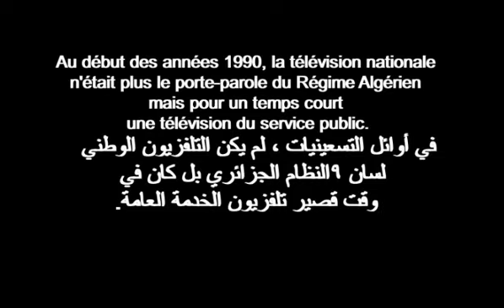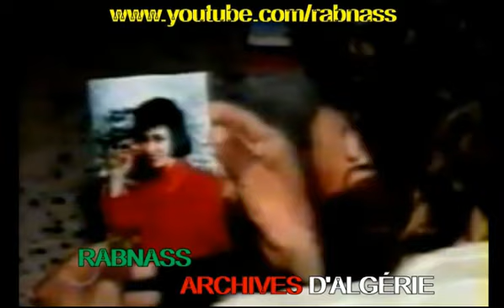ALGÉRIE : LA TÉLÉVISION PUBLIQUE 1990 - 1995 الجزائر: التلفزيون العمومي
RUBRIQUE MÉDIAS قسم الإعلام
La constitution de 1989  a permis l'émergence de la société civile au-devant de la scène médiatique. Désormais, l'expression dans les médias n'est plus l'apanage d'une minorité porte-parole du régime Algérien mais celle de toutes les composantes de la société Algérienne.  Pour un temps court la télévision prend son vrai rôle, celui du service public.
 دستور عام  1989سمح بظهور المجتمع المدني على الساحة الإعلامية. من الآن فصاعدًا ، لم يعد التعبير في وسائل الإعلام من اختصاص متحدث الأقلية باسم النظام الجزائري ، بل امتيازًا لجميع مكونات المجتمع الجزائري. لفترة قصيرة ، أخذ التلفزيون دوره ، دور الخدمة العامة